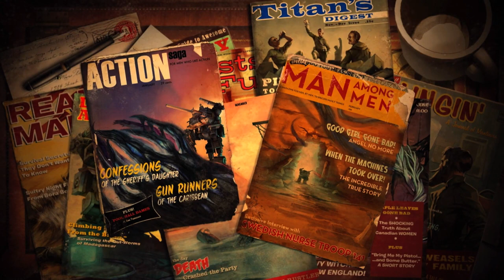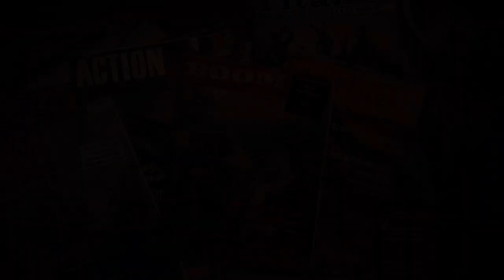Iron Brigade | Co-op | Sphinx [P10] (No Commentary)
Join The Mobile Trench Brigade and protect humanity from the evil Monovision menace in this Tower Defense Shooter from Tim Schafer's Double Fine Productions. Use a combination of mobile firepower and stationary defenses to turn the tide of war in our favor. Customize your trench with thousands of possible loadouts. March side-by-side with allies from around the world as you fight your way through Europe, Africa, and the Pacific.

Epic games & Fortnite’s support a creator code:  MELIPLAYFUL

We now have memberships!  You can join for a small fee and get special perks!  Just hit the JOIN button and follow prompts!